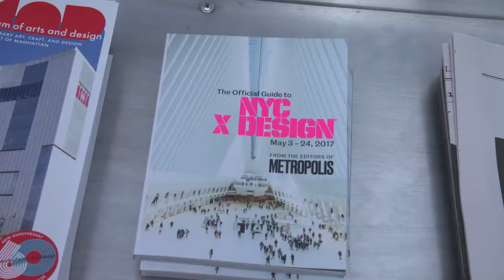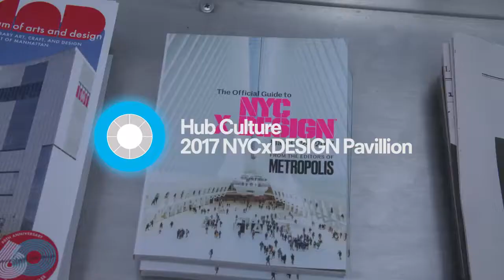Hub Culture Times Square 2017 - Rabbi Avraham Berkowitz, Director, Chabad Headquarters